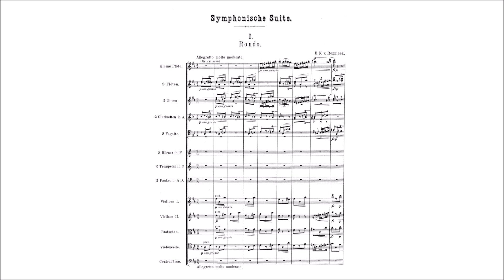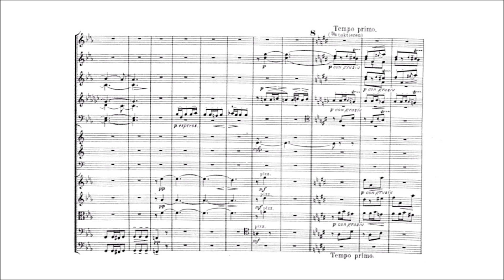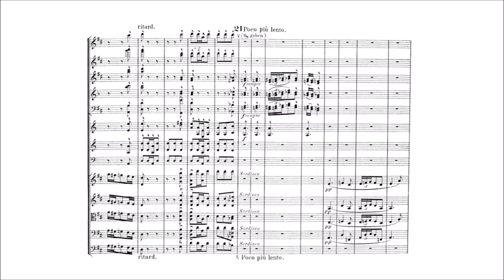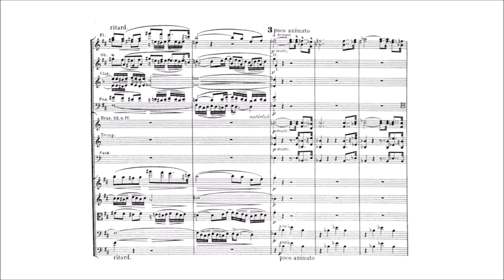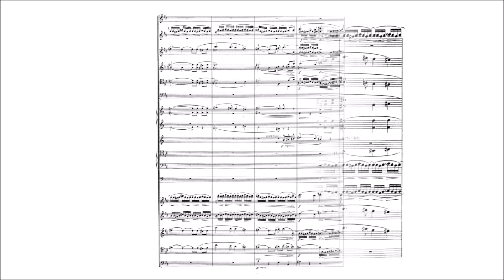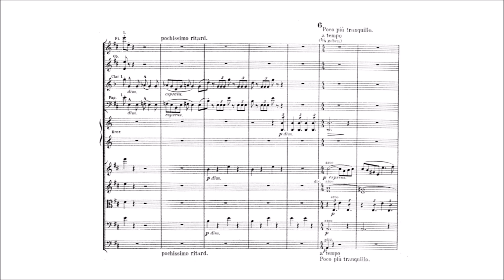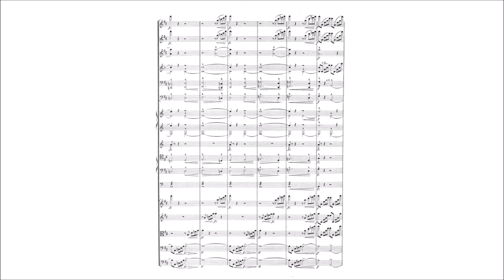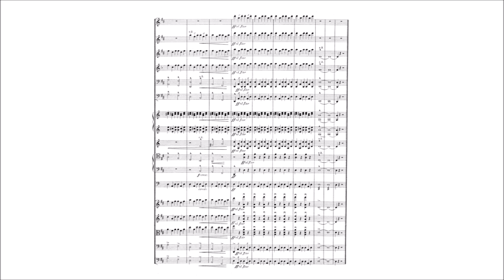Emil von Reznicek – Symphonische Suite No.2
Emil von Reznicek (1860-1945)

I. Rondo [00:00]
II. Andante [07:09]
III. Finale [15:08]